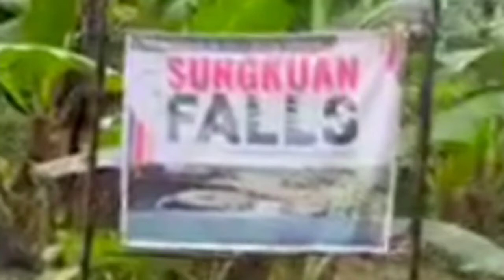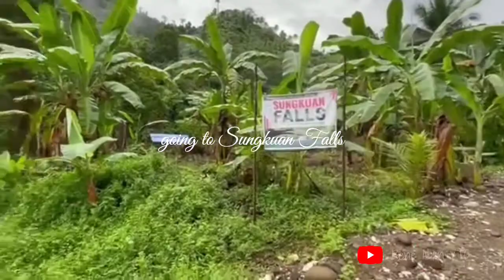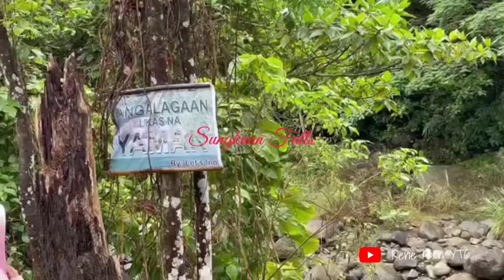Sungkuan Falls, Caraga, Davao Oriental I Rene Abion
Welcome to Sungkuan Falls, Located at Pantuyan, Caraga, Davao Oriental.